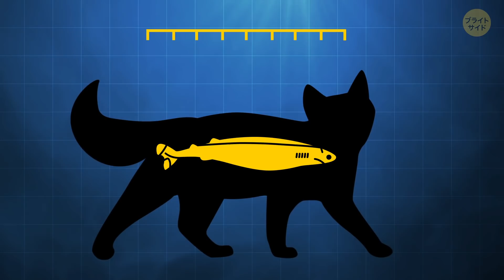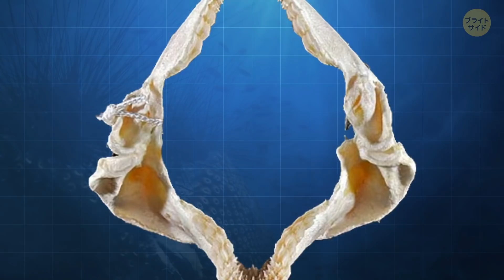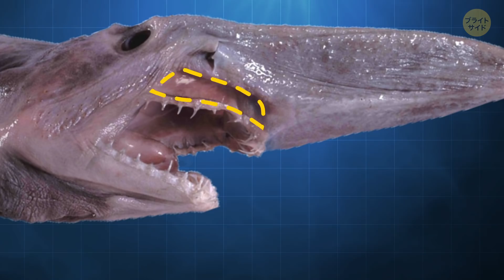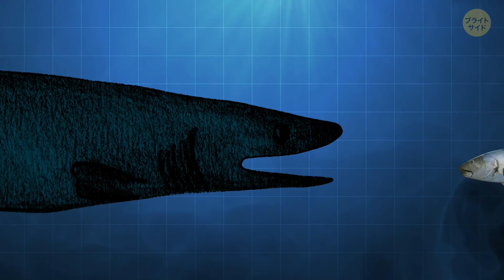世界中の奇妙なサメをご紹介！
新しいアプリで他のビデオもお楽しみいただけます：

海は地球の3分の2を覆っていますが、その深さや謎がまだまだたくさん隠されています。しかし、海が危険な場所であり、海洋生物は生き残るために適応したことは明らかです。そのせいか、中には外見が奇妙なサメもいます。ダルマザメって聞いたことありますか？暗闇の中で光る首は、他の魚や美味しいおやつを引き付けます。また、潜水艦を壊すサメとしても知られているんです！

シュモクザメは世界中の熱帯海域に生息していて、最も分かりやすいサメの一種です。ハンマーのような頭の両側に目があります。これはつまり、どの方向も見えるということ！また、特別な首の筋肉さえ持っていて、頭を上下に動かしたり、より良く見るために使われています。すごいですよね？今回は、世界中の奇妙なサメをご紹介します！

タイムスタンプ：

ダルマザメ　0:01
メガマウス　1:00
オナガザメ　1:49
カスザメ属　2:08
カリフォルニアネコザメ　2:34
ミツクリザメ　3:12
ニンジャカラスザメ　4:22
シュモクザメ　5:11
ニシオンデンザメ　5:55
ウチワシュモクザメ　6:52
ラブカ　7:04
ノコギリザメ　7:31
アオザメ　8:00
メカジキ　8:29

ウニはカリフォルニアネコザメの大好物：Johnより、

カリフォルニアネコザメは人間にとって無害：Aquaimagesより、

ラブカの下顎は21–29列、後方に反っている: Wikimediaより、

Aquarium tropical du Palais de la Porte Dorée（パリ）のラブカ：Citronより、

声の提供